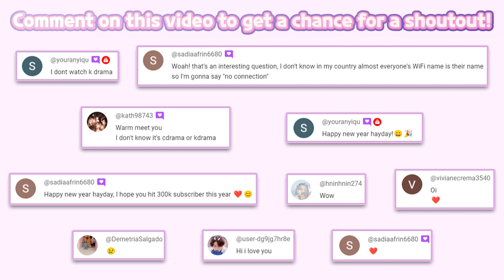Cat Rescue Story: pet game –1- | Tivola Games GmbH | Fun mobile game | relaxing | HayDay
🔽 Download 🔽
📱Google Play(Android):

“Cat Rescue Story: pets home” is free Game. An in-app purchase is needed to Part all of item.

Such cute cats! Take them in your house, take care of them, play with them and find a new home for them. Set up your house and make room for more kittens.

An abandoned cardboard box stands in front of a once beautiful house. A cat needs help and is waiting for you! In Cat Rescue Story, you take in cats, care for and feed them, play with them, treat all the kitties and when the cats are fully cared for, you can find a new pet lover for the cats. At the same time, you renovate and decorate the old house and make room for many new kitties. An exciting cat game with many challenging tasks!

In the old house there used to live an old lady who took care of all the cats. Now you are in her place and take over all the tasks. Every now and then a cat comes to your front door and wants to be taken in by you. But do you have enough space? Make sure that you have done all the chores in the house, the rooms are tidy and decorated and the treatment room is ready for small examinations. A vet is at your side to help with the cat care.

In the course of the story, you will not only learn a lot about life in the village, the villagers and the cats, but you will also solve the mystery of your great-aunt's disappearance.